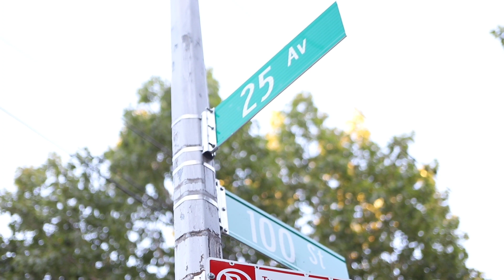5-year-old Child Killed in Hit And Run Collision in Queens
September 1 2022 QUEENS, New York – A 5-year-old boy was struck and killed in hit-and-run collision on Thursday evening in Queens, cops said.

Police say the child and his parents were crossing the street near 100th Street and McIntosh Street, when a Dodge Ram truck driver hit him with his car and kept going, officials said.

Incident occured around 5:30 p.m. in Elmhurst part of Queens.

The child sustained severe head trauma and body injuries, he was rushed to a hospital where he was pronounced dead

Video by HG (FNTV freedomnews.tv)